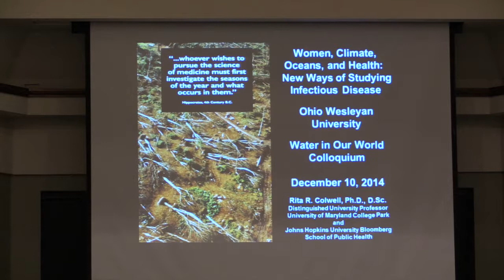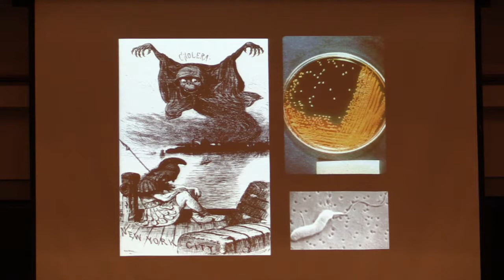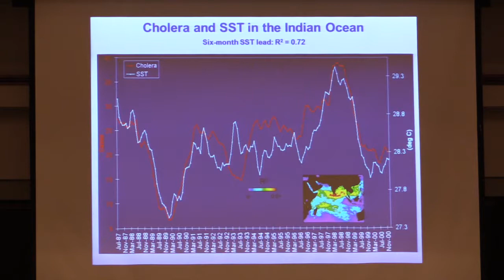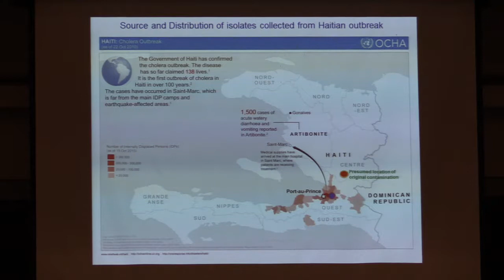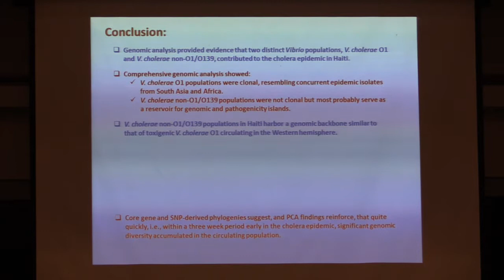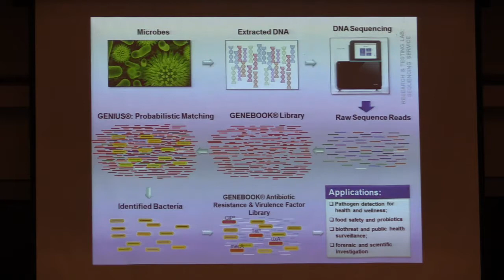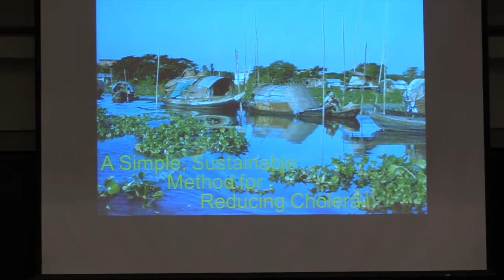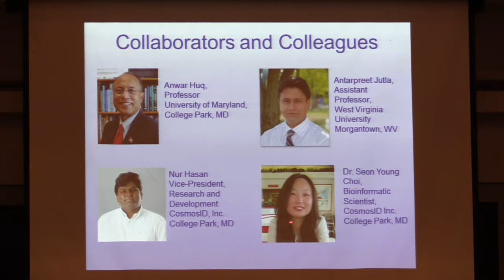December 10, 2014: Sagan National Colloquium - Rita Colwell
Dec. 10, 2014 at 7 p.m.